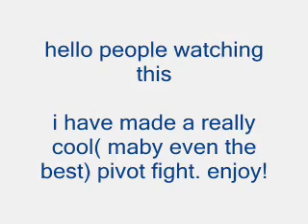best pivot fight ever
i made a really cool pivot fight today[=

2000 views and 40 nice comments i will make a tutorial for it lol